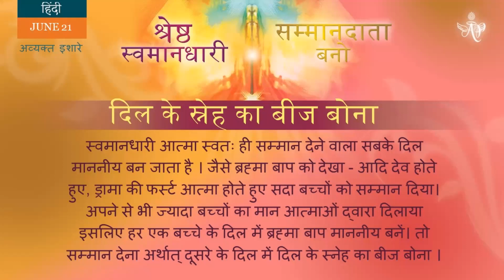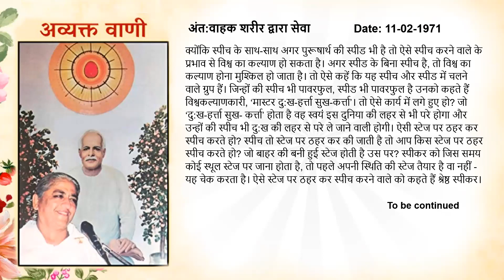English June 21, 2023 Be One With Elevated Self Respect&Continue to Give Regard to Everyone